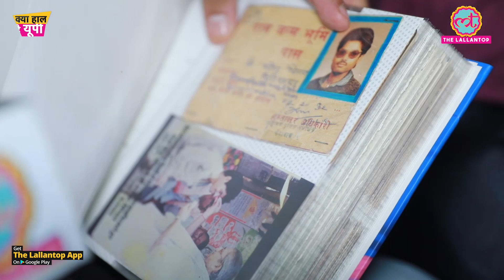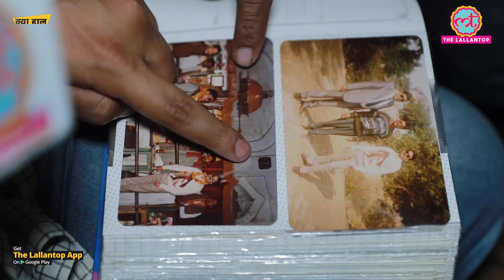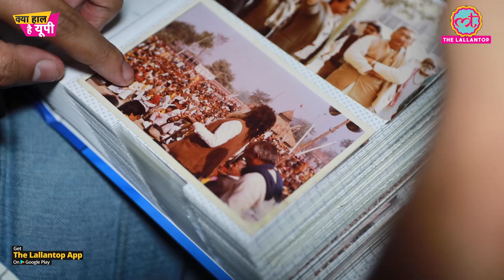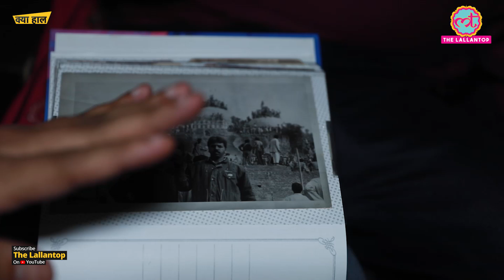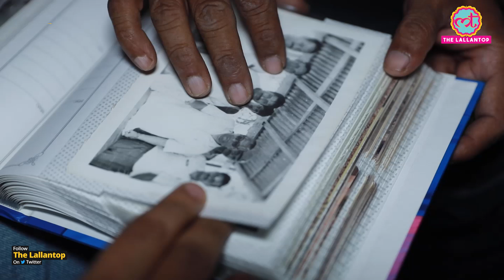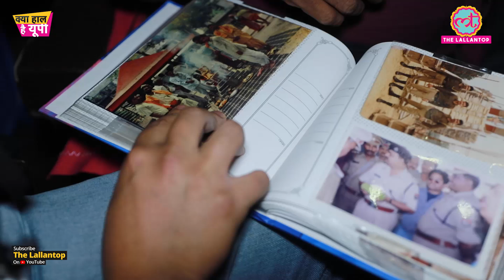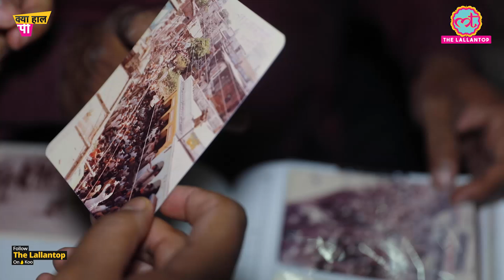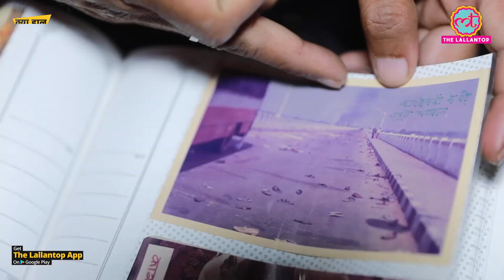Ayodhya के पुराने पत्रकार ने अपना फोटो एल्बम खोला, फोटो से जुड़े किस्से सुनाए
The Lallantop is in Ayodhya district of Uttar Pradesh. Jerry and Siddhant Mohan are peeking inside Mahendra Tripathi’s album. Mahendra Tripathi is one the few journalists who clicked incidents of 90s in Ayodhya. With these photos, Mahendra is narrating the story of incidents. Watch this video